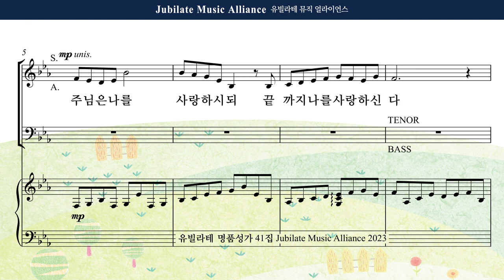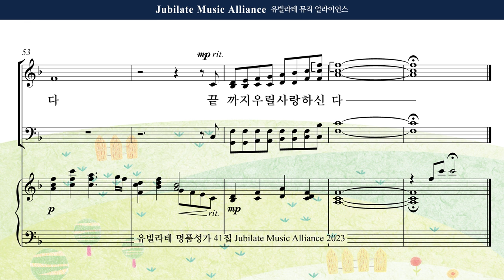[유빌라테 41집] 15. 백하슬기 - 사랑하시되 끝까지 Bass MIDI ver.